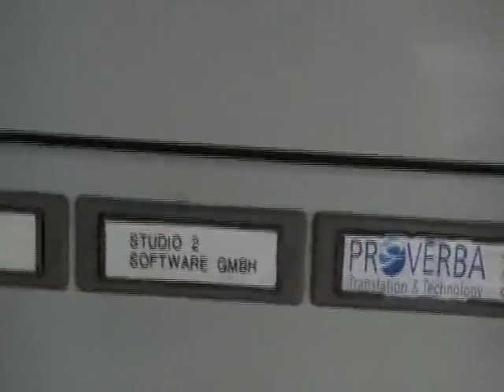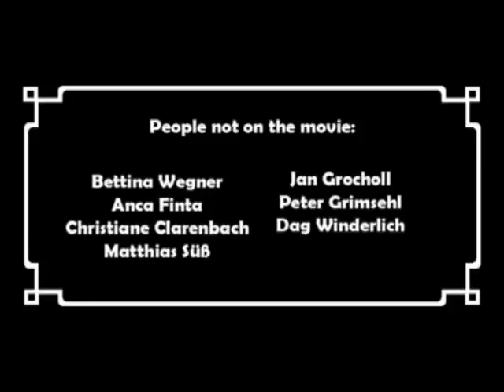Ascaron - Studio II Aachen - Abschiedsvideo - Day Of Departure - 31.07.2009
9 Jahre bist du fort und es tut immer noch weh..
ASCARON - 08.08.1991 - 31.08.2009